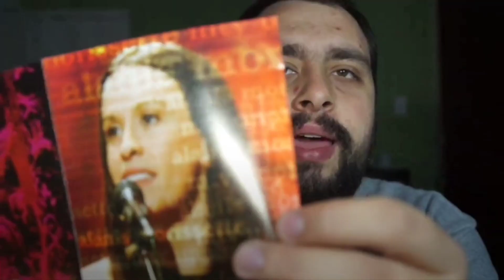MEUS DESEJOS PERFUMADOS PARA OS MEUS 28 ANOS!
Siga-me, é de graça: @colecionismoyt

Com quem eu compro Natura: @perfumariasemfalencia | @vickii_ferreira (Makes e Skincare)

A Vanessa Brandão abriu uma franquia digital da Natura e está fazendo história com a lista de transmissão dela. Todos os dias, todo o dia mesmo ela lança os melhores descontos e dicas da Natura.

Lucélia Barroso - Revendedora Mahogany e Eudora

Compre pelos principais meios de Marketplaces e receba no conforto da sua casa, envio para todo o Brasil!

Compra pelo site, Jequiti.com.br
Coloque o consultor 76358